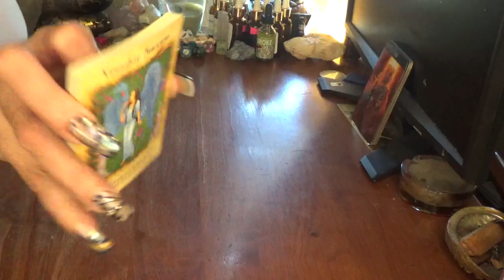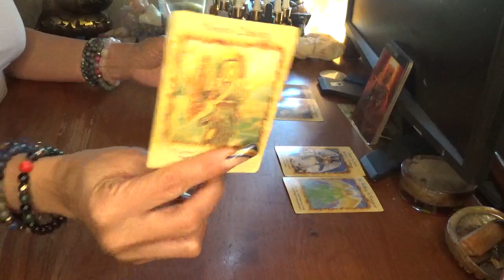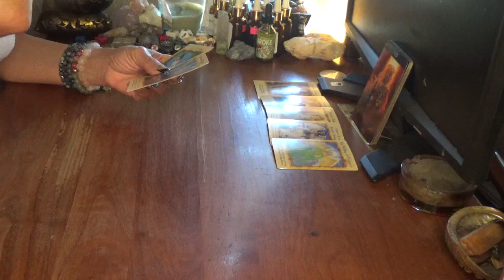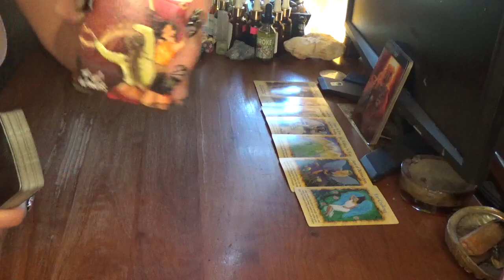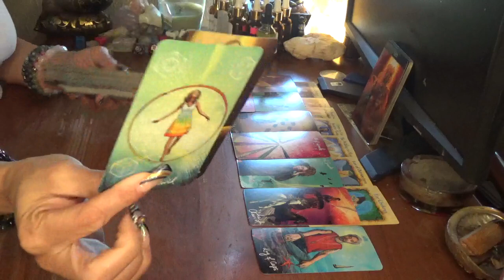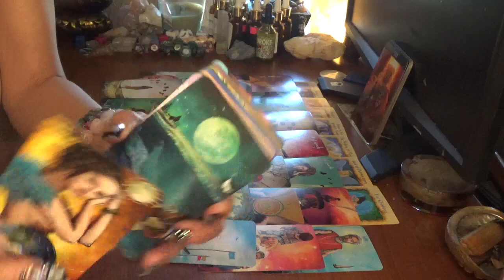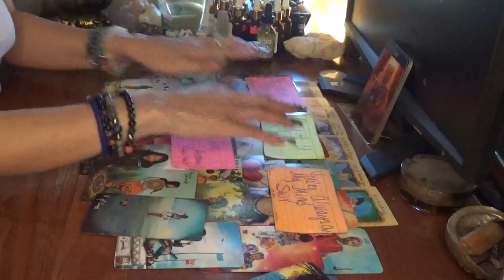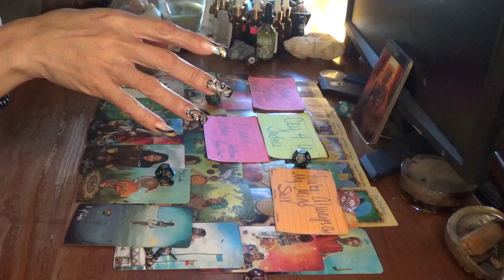Leo This Person Feels Like U R For Them & Them Only & No One Else Can Have U